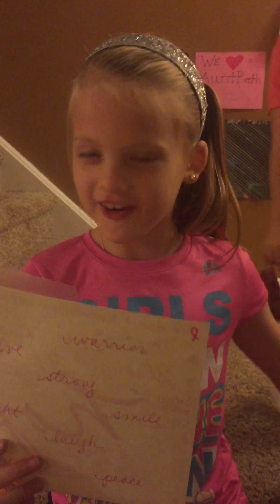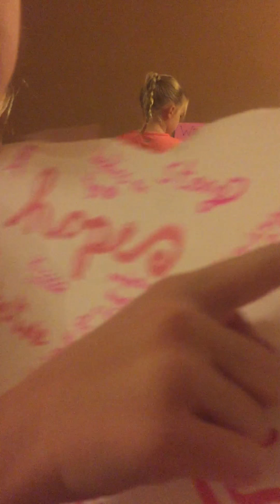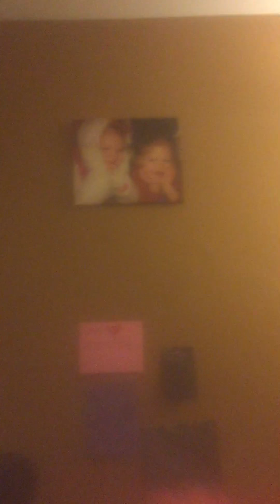Good luck tomorrow! We 💖 you!!!! Video for Aunt Beth